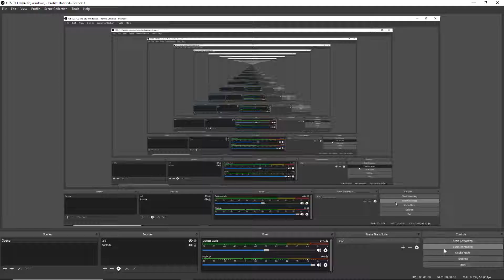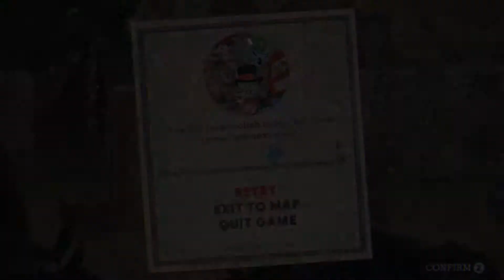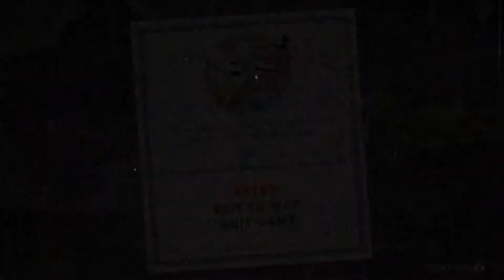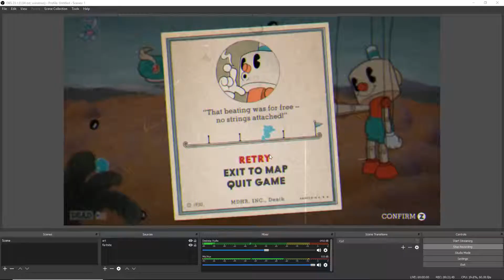cuphead part 3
part three to this ya